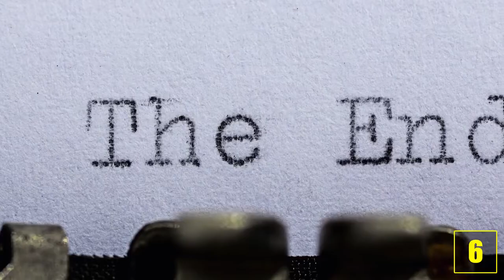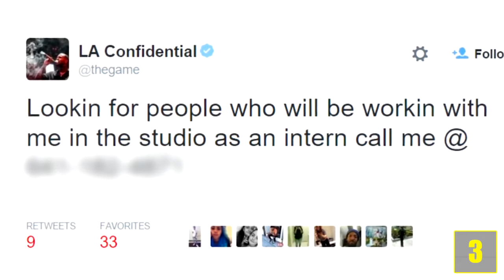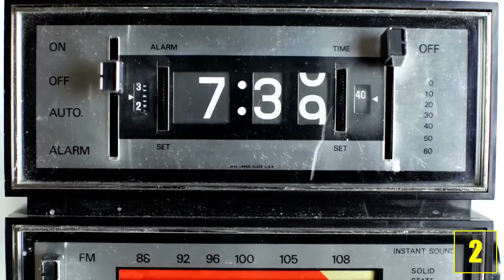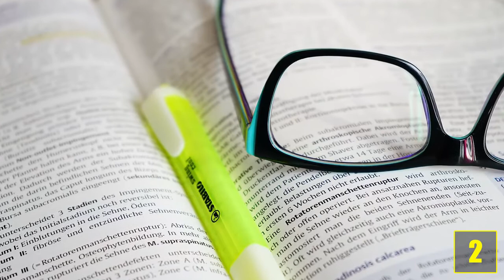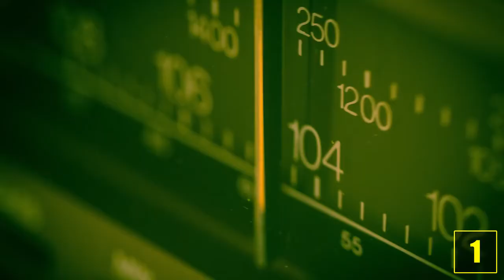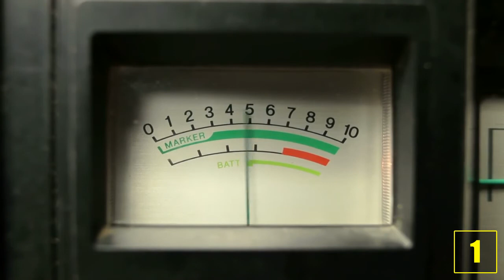6 Pranks von Stars - Die Dumm gelaufen sind!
Quellenangaben:
-iStock

lmCrew
Urheber: Unbekannt

Medical/Surgical Operative Photography
Phalinn Ooi

The End
Dennis Skley

Ashton Kutcher by David Shankbone 2010 NYC
David Shankbone

Zach Braff Tribeca Shankbone 2010 NYC
David Shankbone

Porsche 918 Spyder Tron Edition
Axion23

Unbekannt
Px4u by Team Cu29

Deine blauen Augen ... 41/365
Dennis Skley

Mikrofon im Spotlight
Roberto Verzo

Mel Gibson with Domenica
Jeff Turner

The Game Supafest
Eva Rinaldi Celebrity and Live Music Photographer

WP - random_-26
Christopher William Adach

Red Granite Pictures
Goksan Ozman

Jonah Hill
Josh Jensen

Andrew Sachs - London Studios
phil chappell

Russell Brand
Eva Rinaldi

Jonathan Ross
Gage Skidmore

Notiz.